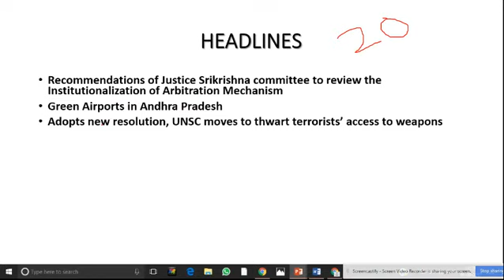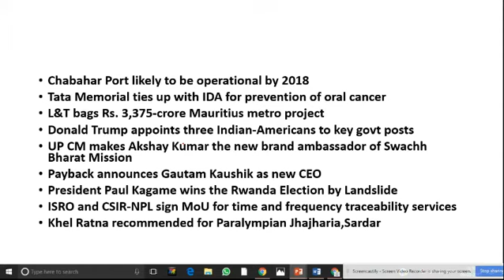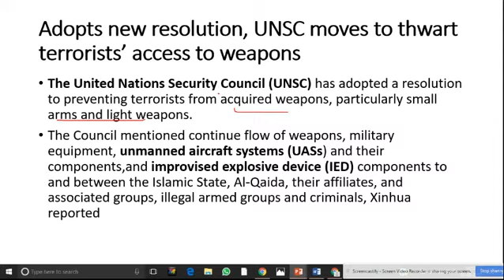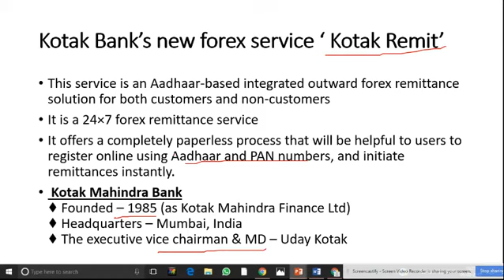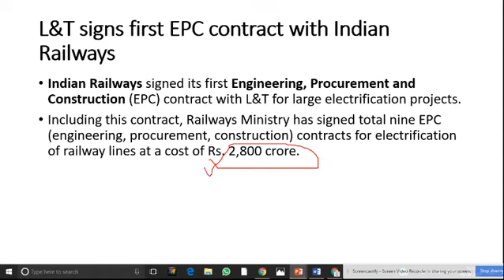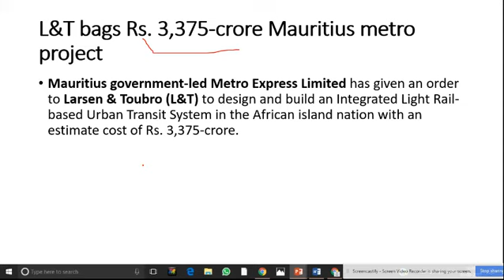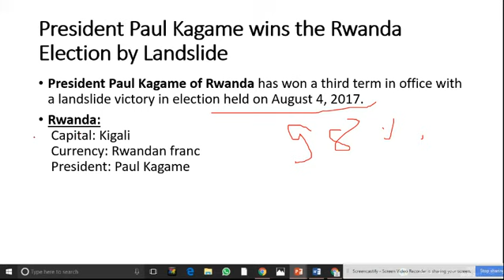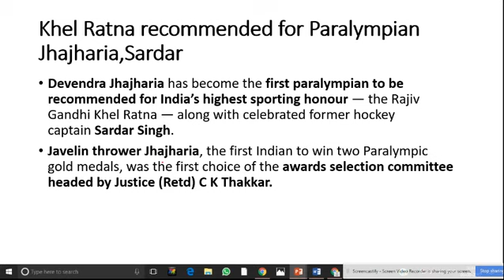CURRENT AFFAIRS BASED ON THE HINDU, PIB - 6TH AUGUST 2017